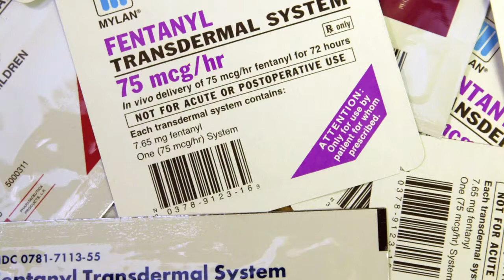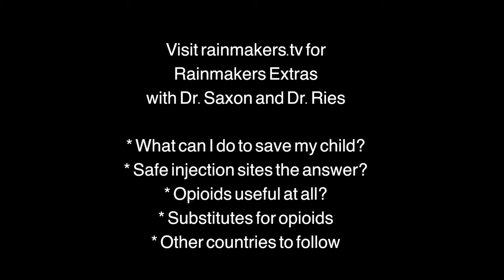Opiods: What if a loved one is addicted?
RAINMAKERS CONVERSATION EXTRA! For over 20 years, Dr. Andrew Saxon and Dr. RIchard Ries have worked with patients and families affected by opioid use. In this interview they discuss the how and why opioid dependence happens, and ways to overcome the US' biggest drug problem.